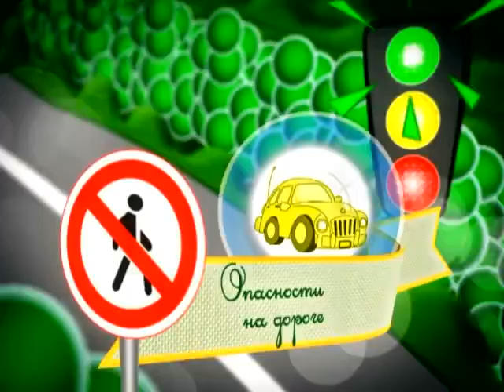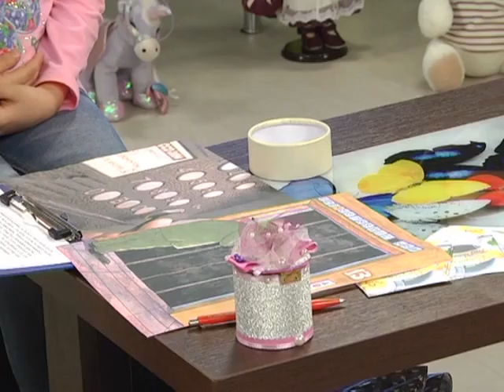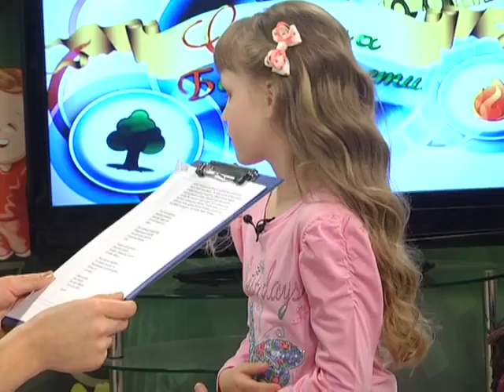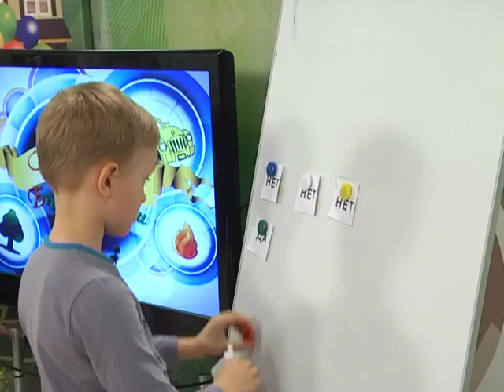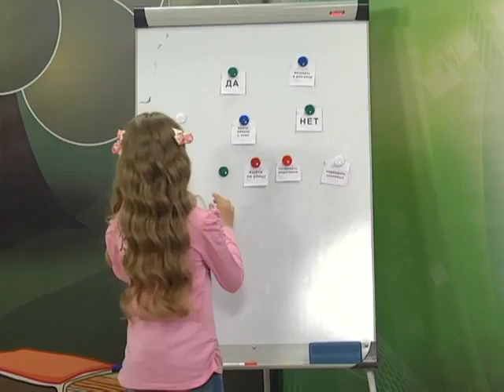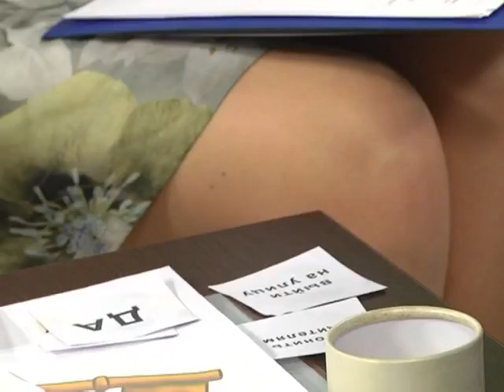25 04 2016 СТРАНА БЕЗОПАСНОСТИ